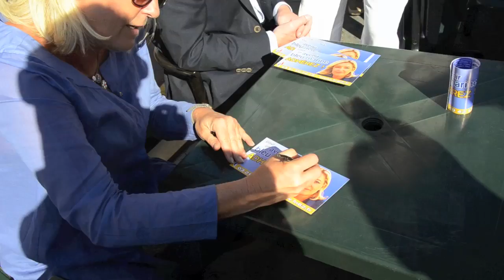Marine Le Pen à la braderie d'Hénin-Beaumont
Caméra embarquée avec Marine Le Pen -
Grande Braderie d'Hénin-Beaumont -